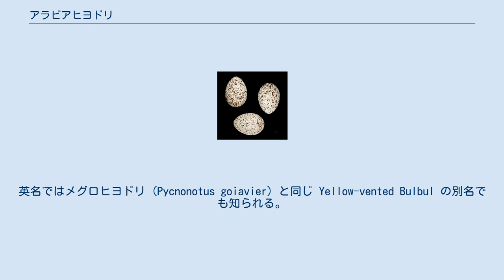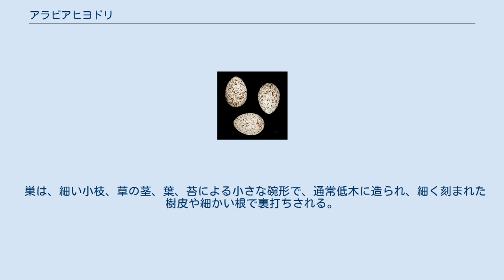アラビアヒヨドリ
アラビアヒヨドリ（アラビア鵯、Pycnonotus xanthopygos）は、スズメ目ヒヨドリ科に属する鳥類。
英名ではメグロヒヨドリ (Pycnonotus goiavier) と同じ Yellow-vented Bulbul の別名でも知られる。
 スズメより少し大きく、全長19cm(19-21cm)、翼開長26–31cm、体重31-43g。
雌雄同色。
上面は灰褐色で、頭部が暗黒色。
眼の周りに白いアイリングがある。
下面は淡灰色で、下腹から下尾筒が淡黄色である。
尾は長めで暗褐色。
幼鳥は頭部が褐色で成鳥よりアイリングは不明瞭。
 イスラエルやレバノンではヒヨドリ科で最も一般的な種である。
トルコでは、主に地中海沿岸地域に生息するが、その範囲は西のカシュ (Kaş) に近い パタラ 、ゲレミシュ(Gelemiş) から東のターコルー (Türkoğlu) まで広がる。
繁殖個体群は、トルコ中南部からシリア、レバノン、ヨルダン西部、パレスチナ、シナイ半島およびアラビア半島の中南部まで見られる。
 果物農園、都市の庭などに留鳥として生息する。
 巣は、細い小枝、草の茎、葉、苔による小さな碗形で、通常低木に造られ、細く刻まれた樹皮や細かい根で裏打ちされる。
 Pycnonotus xanthopygos 寿命は8年とされる。
 ^ R. F. Porter, S. Christensen, P. Schiermacker-Hansen, Birds of the Middle East (Princeton Field Guides) (Paperback, 2004) pp. 146-147, 356. ^ a b c d White-spectacled Bulbul - Pycnonotus xanthopygos ^ Zoology in the